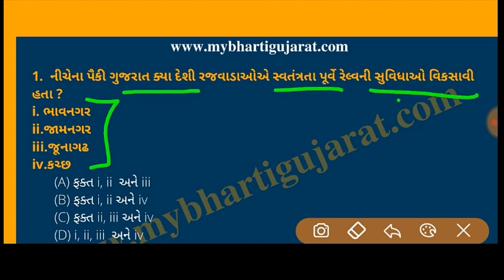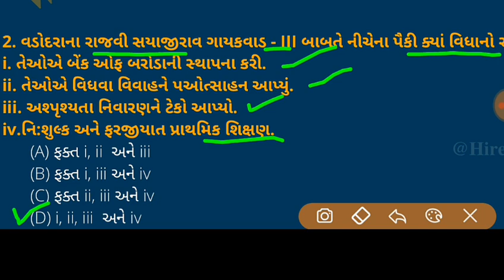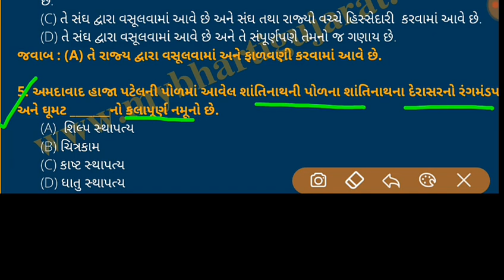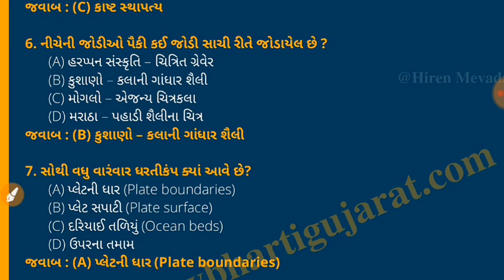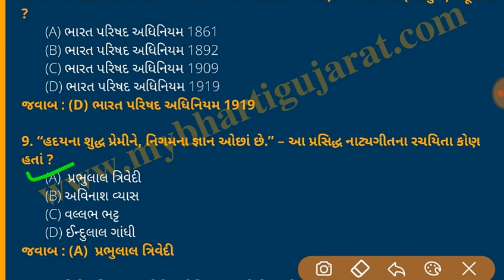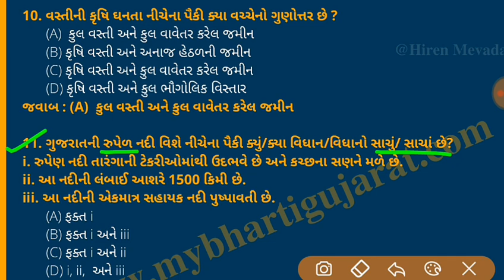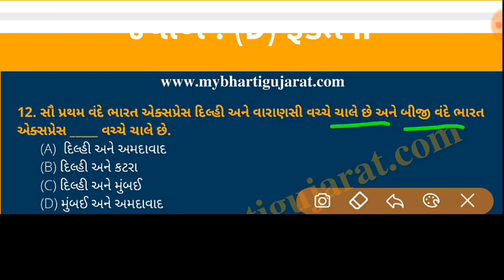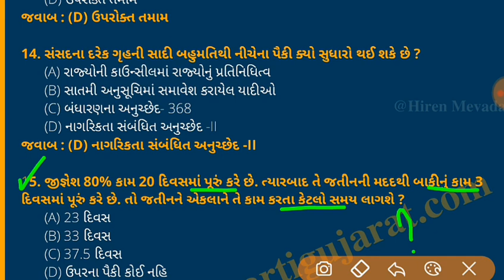GPSC IMP Question & Answer | Dy So / STI Prelims Exam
જી.પી.એસ.સી ની કોઇ પણ પરીક્ષા માટે તૈયારી કરો પાયાથી. પ્રિલીમ્સ અને મેઇન્સ બન્ને પરીક્ષાનો સિલેબસ કવર કરો એક જ બેચમાં. આજેજ એનરોલ કરો.

STI Prelims Exam ની  તૈયારી કરો હવે અમારા બેસ્ટ ઍજ્યુકેટર્સ સાથે. અમે આપના માટે લાવ્યા છીએ સંપુર્ણ સિલેબસ આવરી લેતો બેચ કોર્સ. આજેજ એનરોલ કરો.

✍🏻GPSC Mains Batch Course- 1 April, 2021

✅GPSC વર્ગ 1-2 ની મેઈન્સ તૈયારી કરો હવે અમારા બેસ્ટ ઍજ્યુકેટર્સ સાથે. અમે આપના માટે લાવ્યા છીએ સંપુર્ણ સિલેબસ આવરી લેતો બેચ કોર્સ. આજેજ એનરોલ કરો.

In this series, top educators of GPSC will discuss various topics for GPSC Prelims and Mains Exam. The series will provide a preview of our upcoming batch પ્રથમ - Comprehensive Integrated (Prelims+Mains) Batch for GPSC Exam. This series will be conducted in Gujarati and the notes will be provided in Gujarati.
Date: 31st March